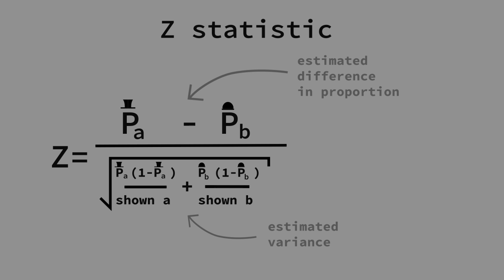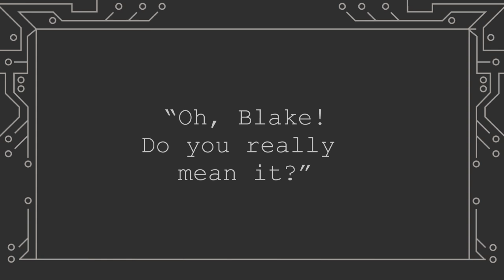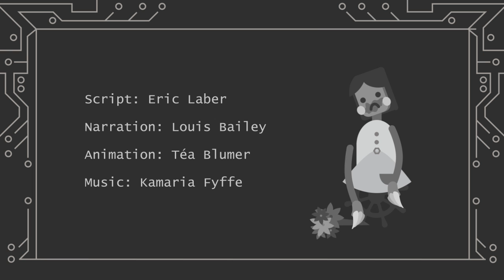2 Min Stats | Robot Love: Z-Statistic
Experience the tribulations of love as Maria tries to impress her crush, Blake. Also, z-statistics.